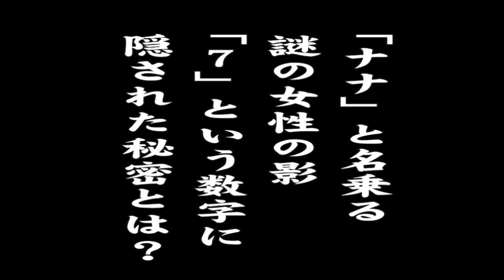JOE Company 「７-ナナ-」 プロモーションムービー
JOE Company's 10th Anniversary Tour 2013
「 ７ －ナナ－ 」
作・演出：小野寺　丈
出演：三浦浩一、島田順司、小野寺丈、町田慎吾、成瀬優和、大場達也、岩原明生

◎東京公演
紀伊國屋ホール
８月２８日（水）～９月２日（月）

◎札幌公演
札幌スクールオブミュージック専門学校 7F LS-1
９月７日（土）、８日（日）

◎名古屋公演（フロンティアの介護ｐｒｅｓｅｎｔｓ）
東建ホール・丸の内
９月１５日（日）、１６日（月・祝）

◎京都公演
京都シルクホール
９月２２日（日）　１５：００

◎大阪公演（提携：一心寺シアター倶楽）
一心寺シアター倶楽
９月２７日（金）～２９（日）

◎広島公演
アステールプラザ多目的スタジオ
１０月２日（水）１９：００

◎沖縄・宮古島公演
マティダ市民劇場
１０月８日（火）１９：００

◎博多公演（提携・西鉄ホール）
西鉄ホール
１０月１３日（日）１３：００〈大千秋楽〉

◆一般発売日
　2013年7月7日（日）　10:00～

【チケットぴあ】　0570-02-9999  Pコード：429-052
【ローソンチケット】　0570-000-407  Lコード：37677
【イープラス】　eplus.jp（パソコン・携帯）